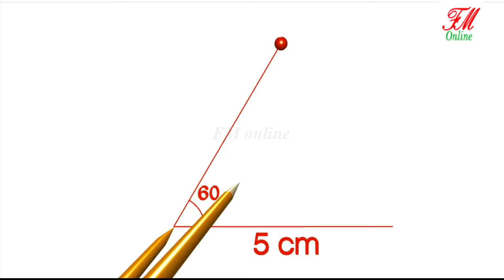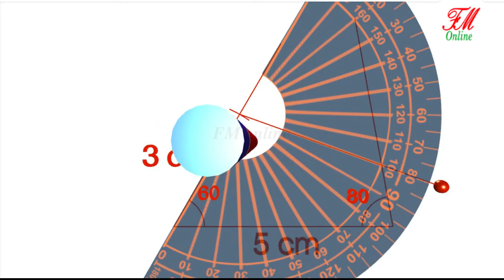STD - 8 CHAPTER - 6 CONSTRUCTION OF QUADRILATERALS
TEXT BOOK PAGE NUMBER - 132